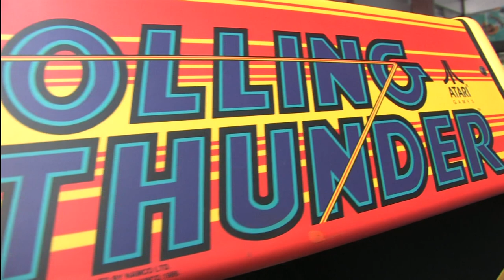Classic Game Room - ROLLING THUNDER arcade game review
ULTRA MASSIVE VIDEO GAME CONSOLE GUIDE VOLUME 1

ULTRA MASSIVE 2

OLD TIMEY PICTURES WITH SILLY CAPTIONS!!

Rolling Thunder review. Classic Game Room reviews the ROLLING THUNDER arcade machine from Namco and Atari published in 1986! Rolling Thunder is a cool side scrolling action game where your super spy (in brown slacks and stylish red turtleneck) shoots colorful bad guys in his attempt to save a hottie damsel in distress from a laughing green dude! CGR Rolling Thunder arcade game video review features Rolling Thunder stand up coin-op arcade machine footage and pictures of the artwork.